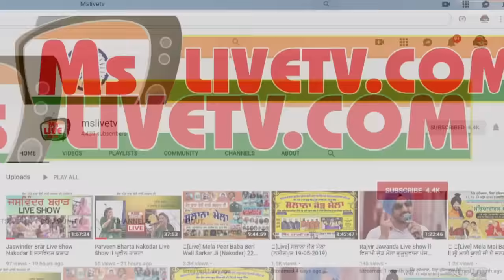DEEP DHILLON & JAISMEEN JASSI || ਘਰਵਾਲੀ ਦਾ ਮੂੰਹ ਕਦੇ ਸਿੱਧਾ ਨਹੀ ਹੁੰਦਾ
ਘਰਵਾਲੀ ਦਾ ਮੂੰਹ ਕਦੇ ਸਿੱਧਾ ਨਹੀ ਹੁੰਦਾ